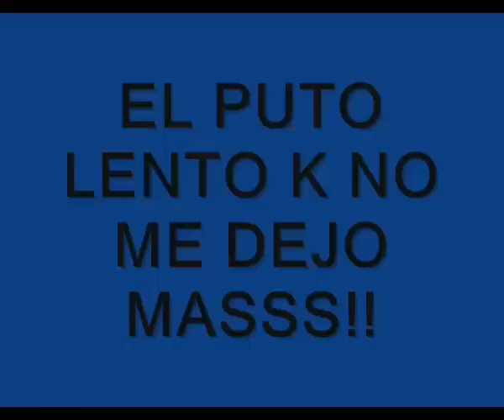SAXO 1,3l CHATARRA BUENAVISTA DEL NORTE ST.TENERIFE canarias raly-0.mp4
GH 11 Indira expulsion - SAXO 1,3l CHATARRA BUENAVISTA DEL NORTE ST.TENERIFE canarias raly-0